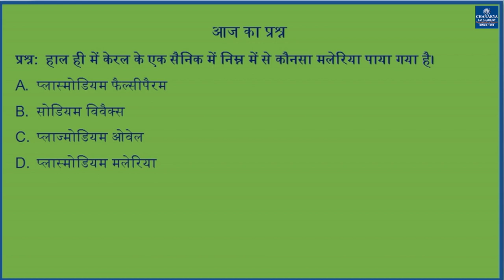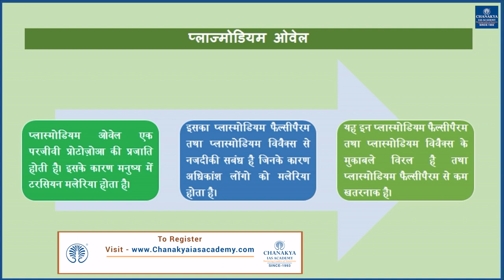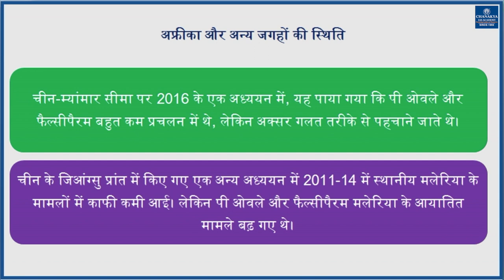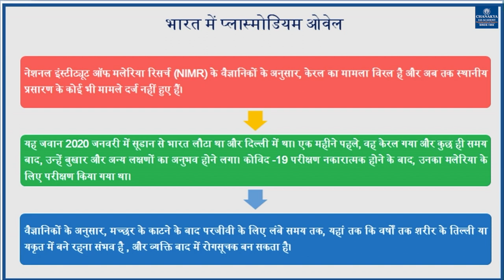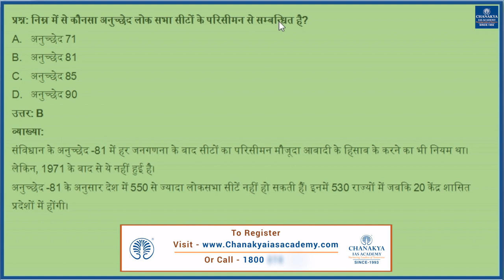Plasmodium ovale Malaria: World Malaria Report 2020 By WHO | Current Affairs | Chanakya Academy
Daily Current Affairs Today's Topic is Plasmodium ovale Malaria. World Malaria Report 2020 By WHO and Different types of malaria. Plasmodium ovale is a species of parasitic protozoa that causes tertian malaria in humans. According to WHO's latest World malaria report, there were an estimated 241 million malaria cases and 627 000 malaria deaths worldwide in 2020. This represents about 14 million more cases in 2020 compared to 2019, and 69 000 more deaths.